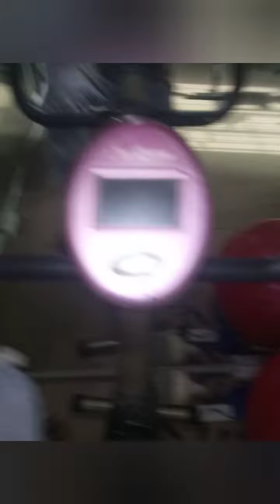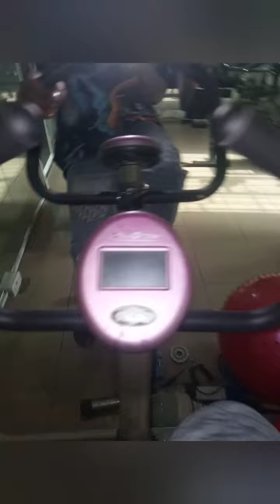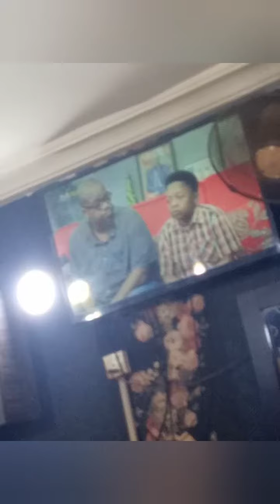freaky Frankie's hair( 🔅 don't miss this 🎙️📸😊💇💇💖💖💖💖💖💖💖 made for this 🌹💈🤞hair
this is a view of what we do in the studio join us ih the comment section let's us know what you think 💬🤔 about it 🌹🌹🌹💖💖💖💖💇💇💇💇💇⏰💇⏰